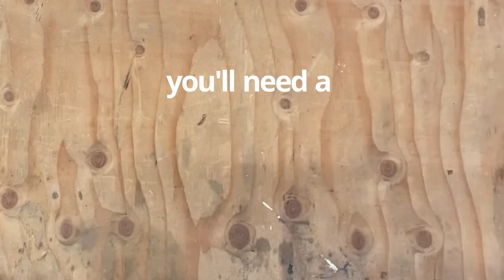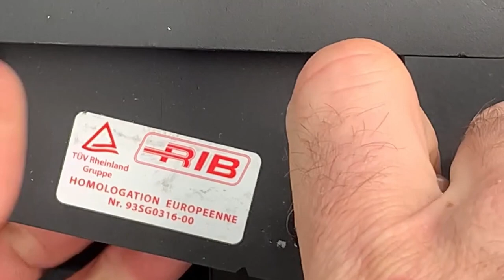How to install Scopema Swivel Seat DIY Ford Transit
Install your own Scopema Swivel Seat in a 2020 Ford Transit Cargo Van. This is a (No B.S.) install video meant to make things easier for you on your own installation.